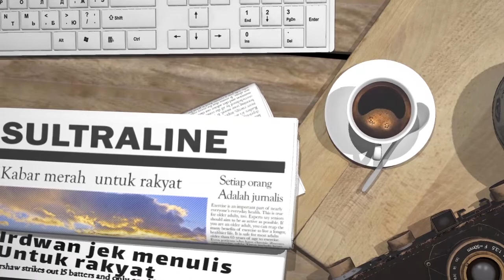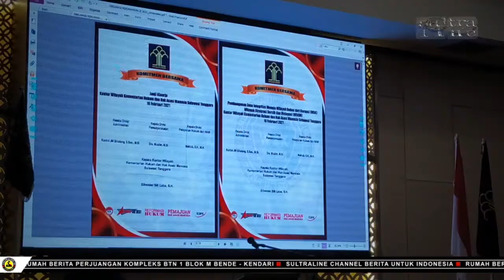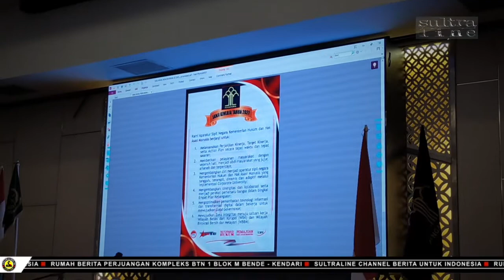KEMENKUMHAM SULTRA & KEJATI SULTRA TEKEN KOMITMEN BERSAMA WUJUDKAN ZONA BERINTEGRITAS